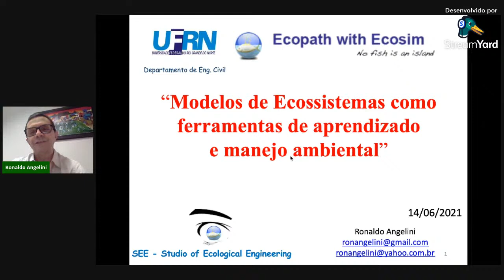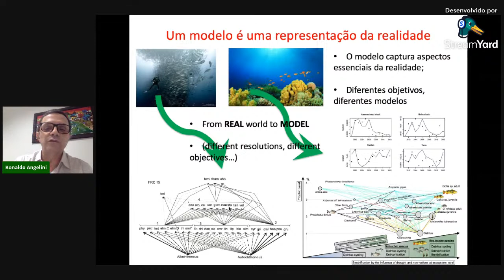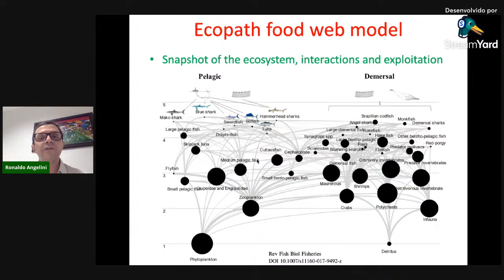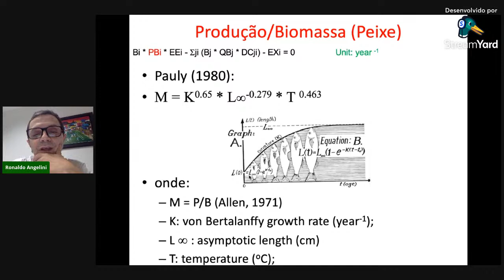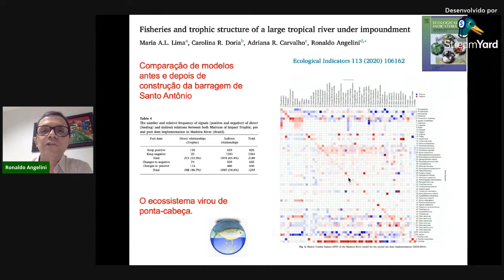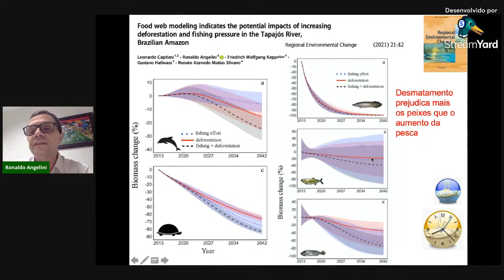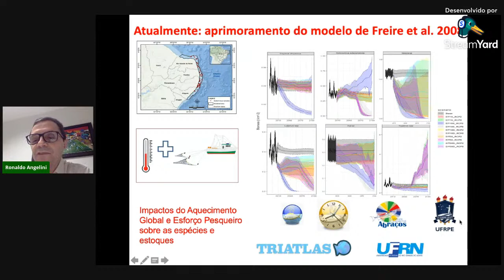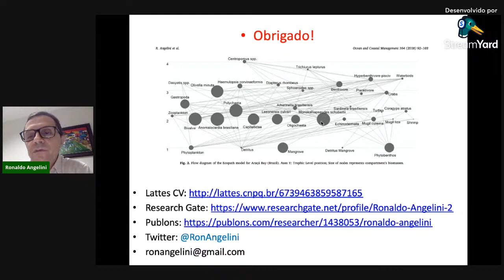Webinar Modelos de Ecossistemas como Ferramentas de Aprendizado e de Manejo Ambiental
Dando continuidade aos Webinários promovidos pelo NEMAC, CEPERH e IFBA, dia
 de junho de 2021 receberemos o Prof. Dr. Ronaldo Angelini, professor e pesquisador da UFRN para proferir uma palestra sobre Modelos de Ecossistemas como Ferramentas de Aprendizado e de Manejo Ambiental.

Aproveita para cadastrar em nosso canal do YouTube e receber informações e novidades sobre os próximos webinários e cursos on line.